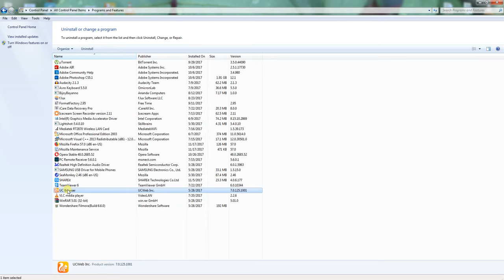full uninstall uc browser easyliey / full remove uc browser / clean uc browser root in c drive